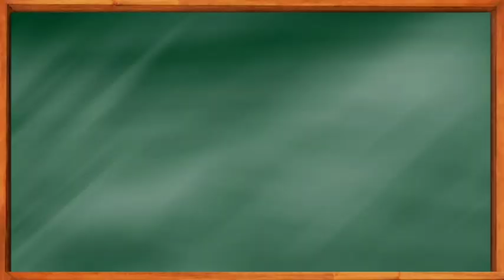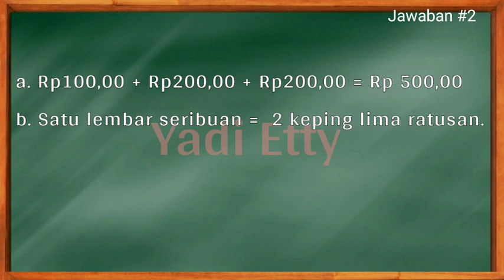Soal dan Jawaban Tvri Selasa 17 November 2020 Kelas 1-2-3 SD